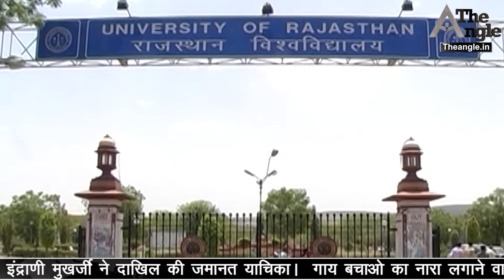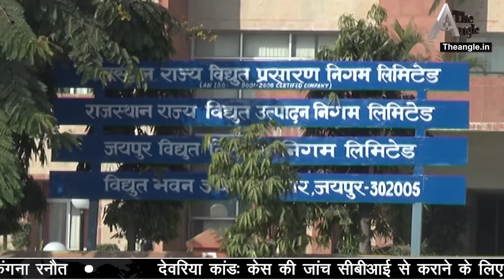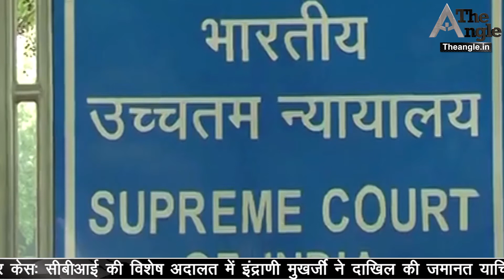Dophar Khabar 10 August